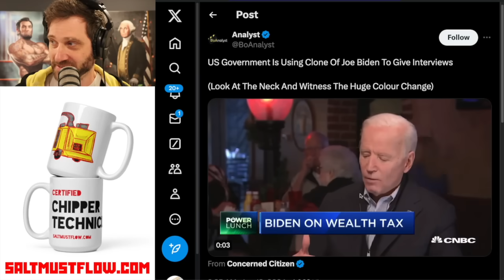CNBC Has an Interview With a Fake Joe Biden